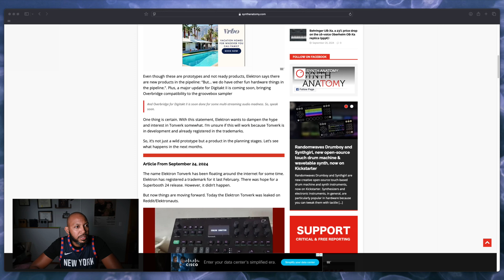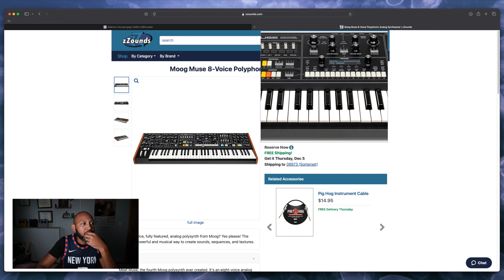Why the Electron Tonverk Could Be My First Electron Device!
As a huge fan of the Teenage Engineering OP-Z, I couldn’t help but get excited about Electron’s leaked Tonverk! In this video, I share why I’m so intrigued by this new device, which features a built-in sequencer and melodic keyboard. Even though I’ve never used an Electron product before, this one might just be the first. Tune in to hear my thoughts on why I’m seriously considering getting the Tonverk and how it could be an amazing addition to my music production setup. If you’re into compact, powerful gear, or if you’re a fan of Teenage Engineering and Electron devices, you won’t want to miss this!

This channel is proudly supported by my education business, Kevin’s Mentor and Tutor Services (KMATS). If you or someone you know is looking for lessons or mentorship in Piano, ELA, Math, or teenage engineering gear, to learn more!

For even more content, including exclusive tutorials and behind-the-scenes insights, follow me on Patreon You can join for free and, if you’d like to support the channel, consider pledging—every bit helps!